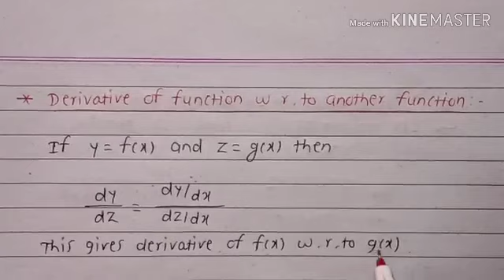MSBTE | Diploma math’s | Applied Mathematics| M2| Derivative of one function w.r.to another function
So Like this video, Share with friends…. & Comment….